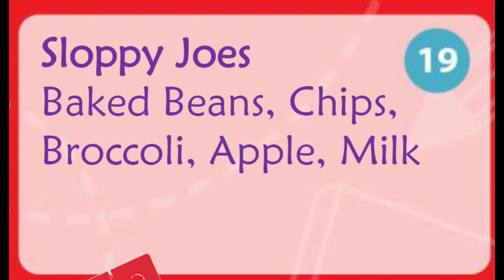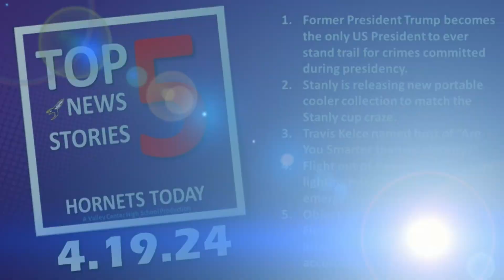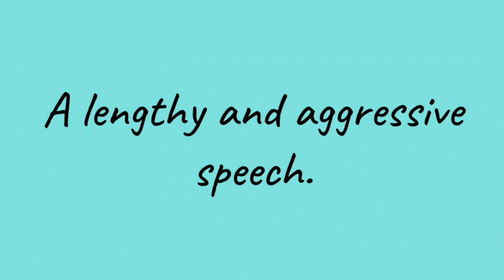Hornets Today --- Friday, April 19, 2024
Today’s episode includes:
Lunch
Favorite Meal - dinner dish -  Alaina
Favorite Milk shake - brayden
Today’s holidays

Former President Trump becomes the only US President to ever stand trail for crimes committed during presidency.
Stanly is releasing new portable cooler collection to match the Stanly cup craze.
Travis Kelce named host of “Are You Smarter than a Celebrity?”
Flight out of Kansas City struck by lighting mid flight causing an emergency landing.
Object that crashed though roof of Florida home was part of the International Space Station according to NASA.

Market Day Video
Finally Friday
Weather